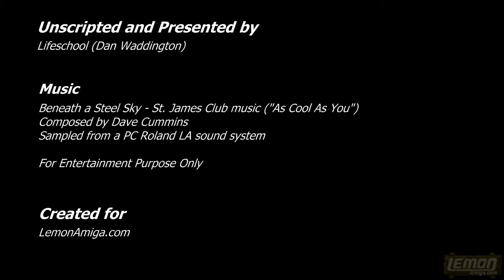Beneath A Steel Sky (Amiga CD32) - A Playguide and Review - by LemonAmiga.com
Beneath a Steel Sky is a dystopian point and click adventure from Revolution Software, which came out in 1994. It came as both a normal disk 15 disk version, and as a special CD32 edition, with full voice speech from the PC version.  I never play the CD before, so lets try it out.

⭐ Bloxyman22 ⭐
⚙️ Predseda ⚙️
❇️ Eric Johnson ❇️

Production Notes:
Idea: 3rd May 2014
Captured: 11th and 12th February 2018
Quality: 800 x 600 at 50fps
Narrated: 21st September 2020
Edited: 21st  Sept - 11th Nov 2020

The story for this one is quite long. This is one of those games I had in the big box back in the day. In fact just like Sensible Soccer, I got version 1 of the software; which turned out to be slightly buggy. For example, the game would crash if you tried to use the lightbulb in the underground section. I found the broken disk (disk 11) and sent it back to rebellion, hoping they would fix it. Instead they sent me 15 brand new disks, containing V1.1 of the game. They had fixed the lightbulb bug, but now the wind noise in the cathedral was broken. No matter.

On 3rd of May 2014, I went to my first retro show, Play Blackpool. The playguides had become quite well liked, and in those days was probably the height of my popularity on youtube. But I was surprised when I found the Amiga Kit stall, and they seemed to regognise my voice. I dont suppose there are too many Amiga game reviewers out there, even today.  There was a guy behind the desk who couldnt beleieve I was there, so I made like I was reviewing their stall and made light of it. They had Car-Vup loaded on their X1000 machine, a game I still havent covered, as Im not very good at it. I asked if there was a game they wanted me to cover on the show, and they said Beneath a Steel Sky.  I made a mental note of it, and bought a Boing Ball sticker for my PC case.

11th of October 2014, I went to my second show - this time is was Play Manchester. There I attended the Charles Cecil talk, which is on my channel here somewhere.  After the show, I was chatting to him, and thats when he offered me a job working for them.  He said he had never offerered anyone a job on the spot before, but I was so enthusiastic he felt compelled to offer.  I am quite a timid person, and the thought of me packing up sticks and moving to Scarborough didnt sound appealing. Plus I knew I wasnt the biggest point and click adventure buff, and had to look up the solutions to most of them.  So I declined, but asked about a full voice speech version of Beneath a Steel Sky, he reminded me that, - of course - they had released a version on CD for the CD32!  I vowed I would review the CD32 version.  At the same show, Charles was talking about getting back with Dave Gibbons some day, and making a sequel. Ironically he ended up doing that before I got around to this review.

I recorded the footage in Feb 2018, along with most of the rest of these series 5 part 2 videos, that Spring.  Minskies Furballs followed, then Fate of Atlantis and PowerMonger.  I was using my then standard screen capture method of autoscalled 800 x 600 display and 50fps. Thats why the sharpness of the footage is rather muddy.

April 15th 2020 - At this point, series 5 part 2 had been on hold for a couple of years. I got a PM out of the blue from Amiga Kit, offering to send me another sticker for the one I lost in 2014. This reminded me about the review, and I felt guilty that the shows had been put on ice.  That Summer, I was given a break from the job I had been assigned to do, which meant I had a few months until Christmas to squeeze in these playguides.  There was just enough time to edited the shows down, and finally release them to the public.  In a way, this vid started with Amiga Kit, and they prompted me to make this video and this series. Thanks to them for this fresh feeling of being able to serve the community.  I put a clip of me initially meeting them at their Amiga Kit stall (3rd May 2014) at the end of this video.

Due to a sound initialisation bug within WinUAE, the voice clips in this recording started and ended with a clicking sound.  This was still an issue with the latest WinUAE. So I had to filter the game audio to remove all those clicks.

Danscore:
Beneath a Steel Sky takes the essential elements of a stylistic graphic novel, and turns them into a highly atmospheric adventure.  The fact there are no commands to type or buttons to press can be a welcome thing. Leading on from their innovative Virtual Theatre created for Lure of the Temptress, this second version of that engine appears as though pure genius, and makes me wonder why we needed icons in the first place. The story is good, sometimes funny, and never too complex to understand. The game is a national treasure, and worth 9 out of 10. I just wish it was longer.